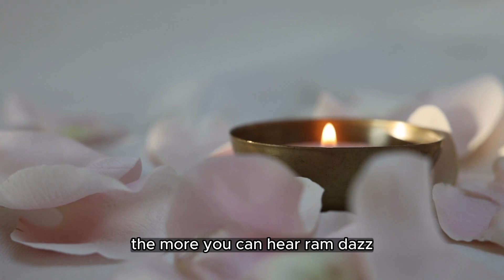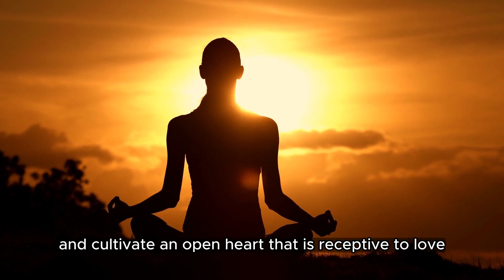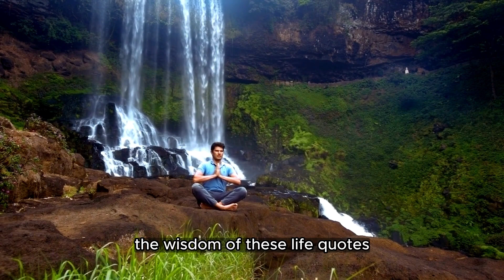Journey to enlightenment life quotes to elevate yourself